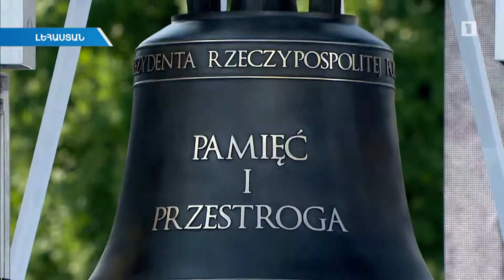Գերմանիայի նախագահը ներողություն է խնդրել լեհերից՝ նացիզմի բռնապետության համար